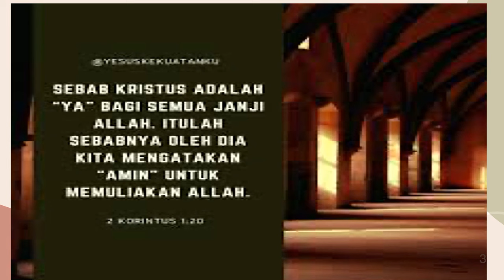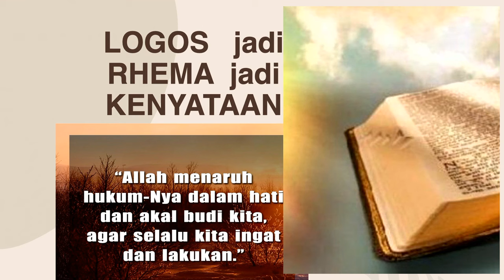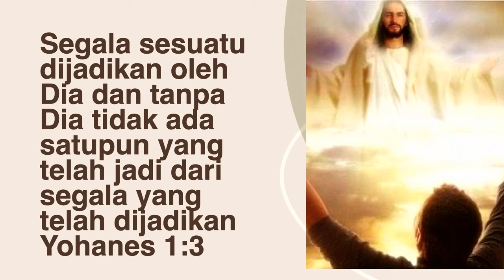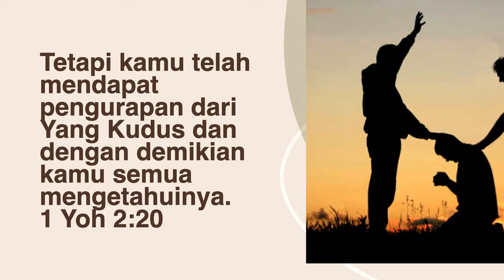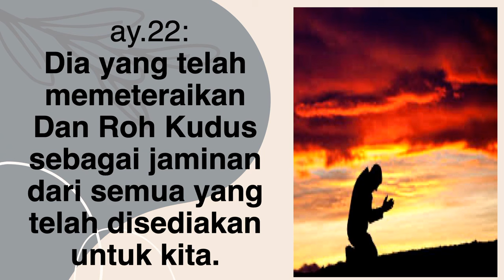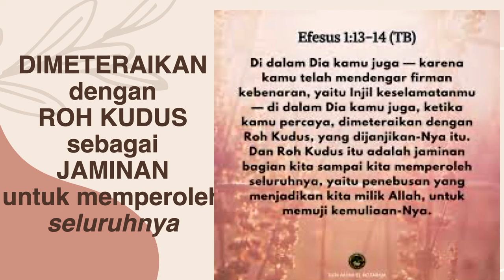Ya dan Amin - Ps Vicky Matair